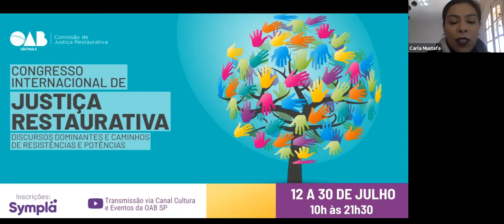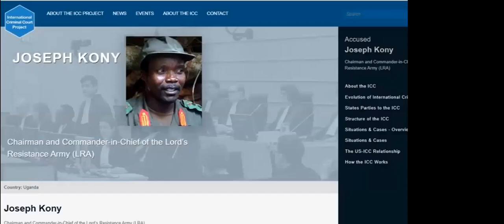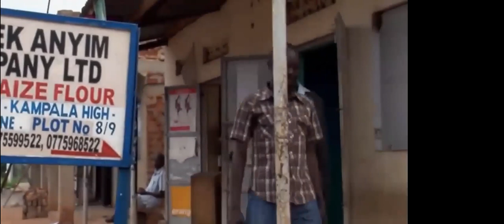Discursos dominantes e caminhos de resistências e potências.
Congresso Internacional de Justiça Restaurativa: discursos dominantes e caminhos de resistências e potências.